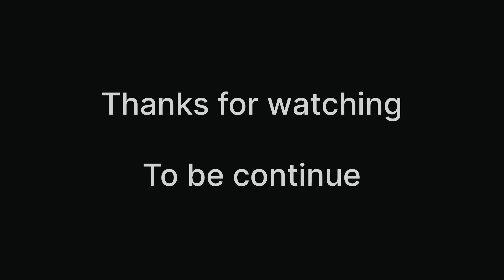𝗧𝗜𝗚𝗘𝗥 𝗪𝗔𝗧𝗘𝗥𝗙𝗔𝗟𝗟 || 𝗖𝗛𝗔𝗞𝗥𝗔𝗧𝗔 || 𝗔𝗮𝗸𝗮𝘀𝗵𝟭𝟭𝟭𝟭 || 𝗨𝗧𝗥𝗔𝗞𝗛𝗔𝗡𝗗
chakrata ❤️😍
Chakrata is a cantonment town and also a sub district/tehsil, in Dehradun district in the state of Uttarakhand, India. It lies between the Tons and Yamuna rivers, at an elevation of 2118 m, 98 km from the state capital, Dehradun. Chakrata was originally a cantonment of the British Indian Army